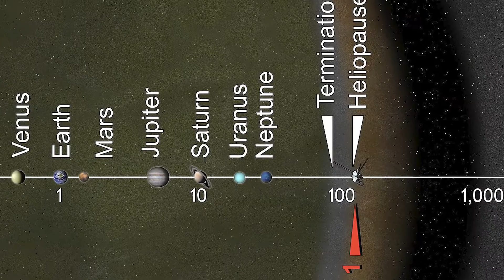New comet could brighten the skies in May 2022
Discovered back in July 2021, a comet is approaching our inner solar system and could possibly reach binocular visibility by late April and early May 2022.

Designated C/2021 O3 it is an Oort cloud comet that was discovered on 26 July 2021 by the Pan-STARRS sky survey.